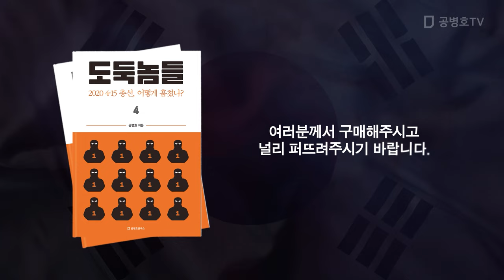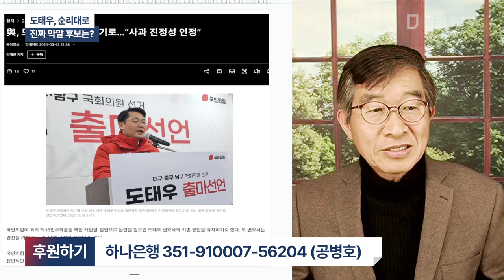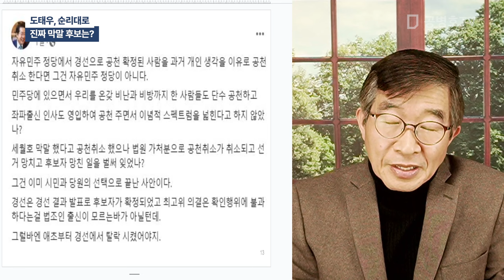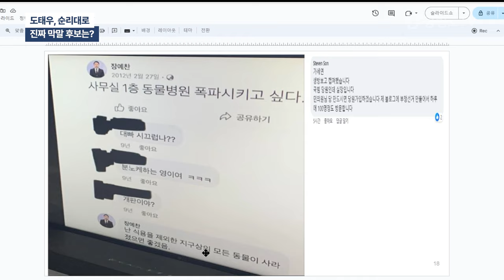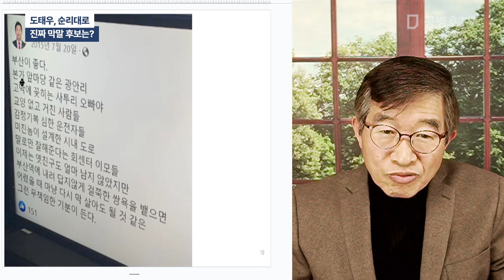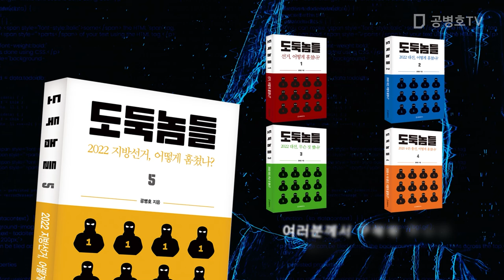도태우, 순리대로 / 진짜 막말 후보는? [공병호TV]